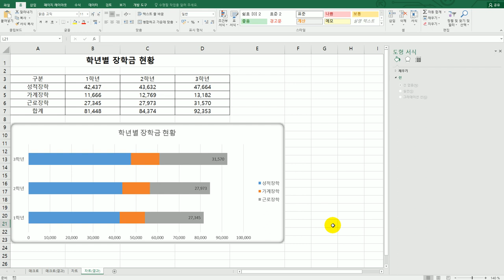[컴활2급실기] 차트